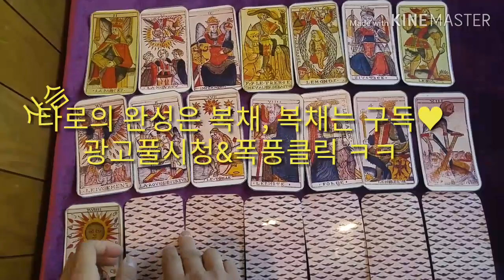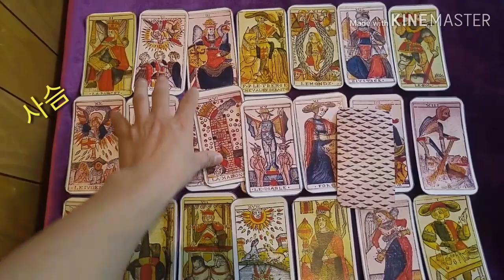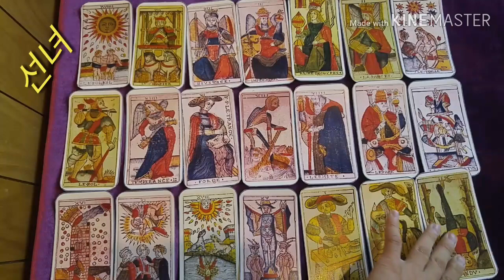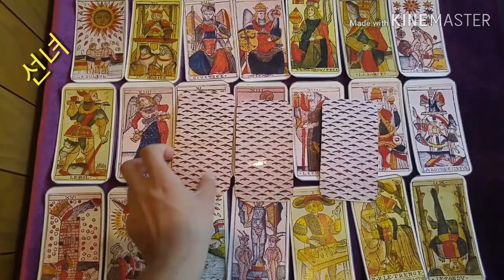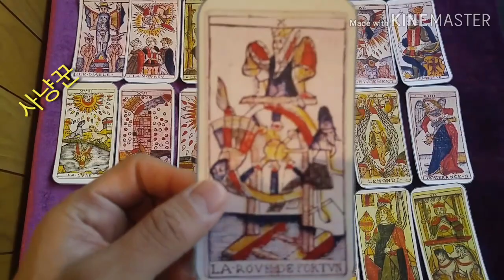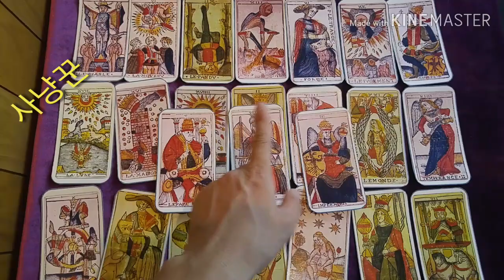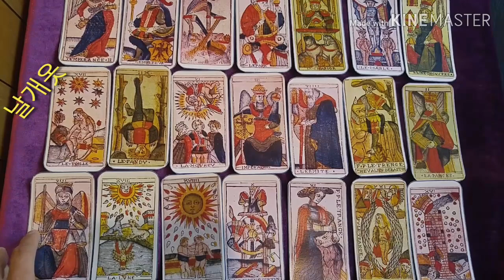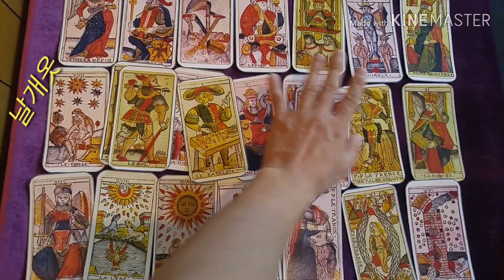[복타tv]★전생타로!! 과연 그와 나는 전생에 어떤 관계였나??/타로(占)로 속시원히 알아보아요. 궁금증 해결👍👍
✨사슴 00:42
✨선녀 08:33
✨사냥꾼 16:36
✨날개옷 24:22

               구독 🙏🏻

  -복타 올림